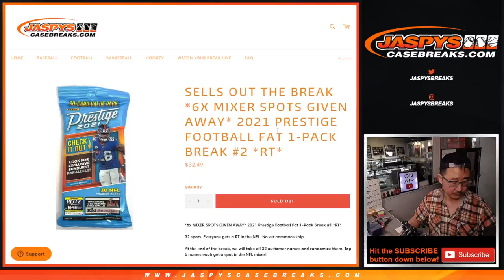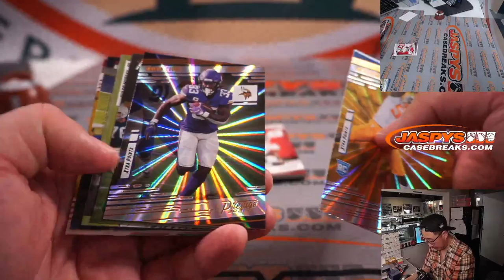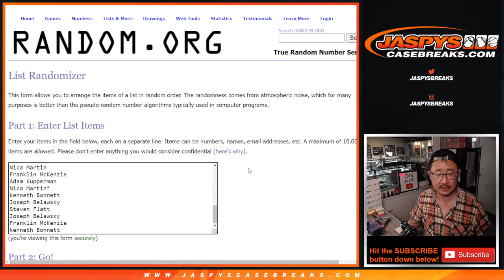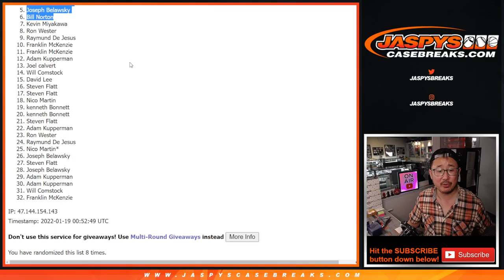Tu, 01.18.22 ~ 2021 PRESTIGE FOOTBALL FAT 1-PACK BREAK #2 *RT*